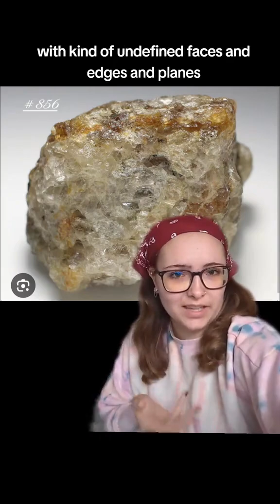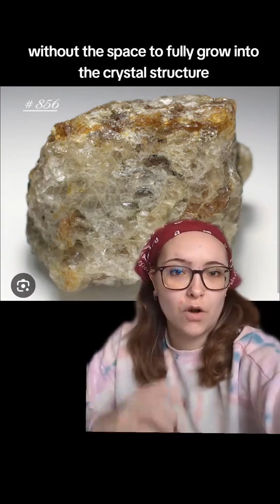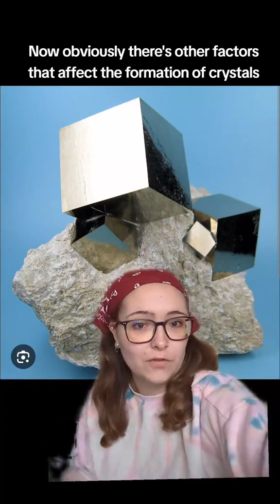Euhedral, Subhedral, and Anhedral Crystal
Euhedral, Subhedral, and Anhedral Crystal Formation